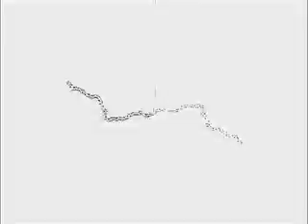Lauri "THE END"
50° MATCH
Pisa 16-11-07
Tarzan